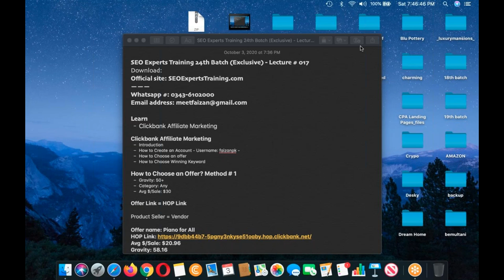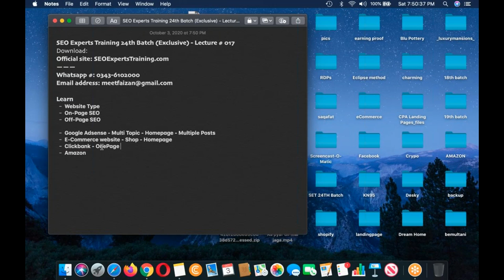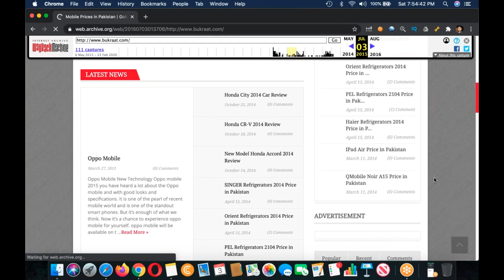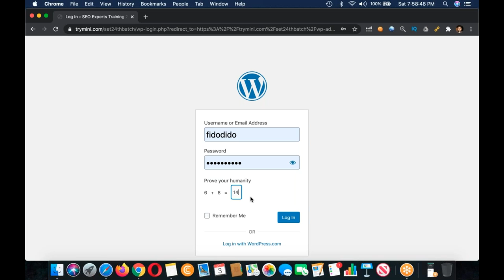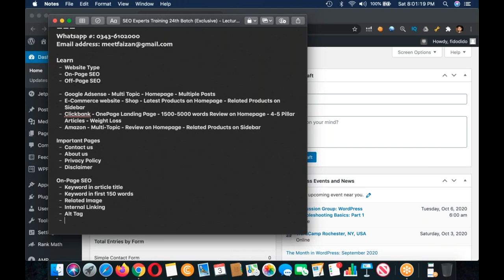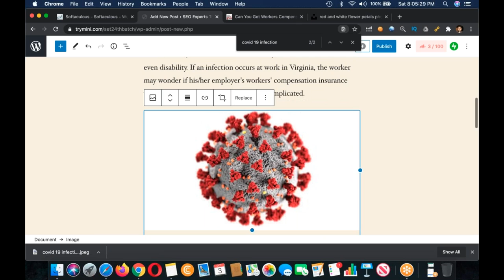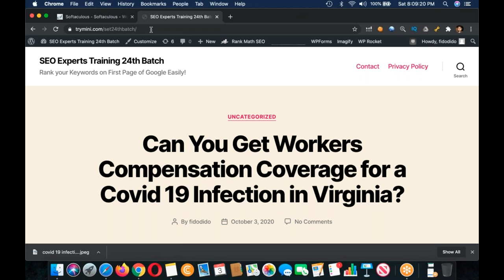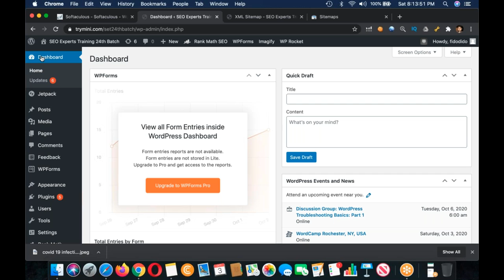SEO Experts Training 24th Batch Exclusive Lecture #17| SEO training for beginners (exclusive) 2020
Learn
Website Type
On-Page SEO
Off-Page SEO
Google Adsense - Multi Topic - Homepage - Multiple Posts
E-Commerce website - Shop - Latest Products on Homepage - Related Products on Sidebar
Clickbank - OnePage Landing Page - 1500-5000 words Review on Homepage - 4-5 Pillar Articles - Weight Loss
Amazon - Multi-Topic - Review on Homepage - Related Products on Sidebar
Important Pages
About us
How to Deal with Article Writer?
Submit sitemap to Google webmaster tools
Website Downtime Checker
Keywords Tracking
Lecture # 0017

SEO Tutorials 2020 Urdu/Hindi Part 1 of 100 SEO Tutorials 2020 Urdu/Hindi Part 01of 100 SEO Training in Hindi/Urdu.

2018, SEO Training in India, SEO training in Mumbai, SEO Training in Noida, SEO Training online, SEO Tutorial in Hindi, SEO video in Hindi.

Lecture # 0017

Learn
Welcome